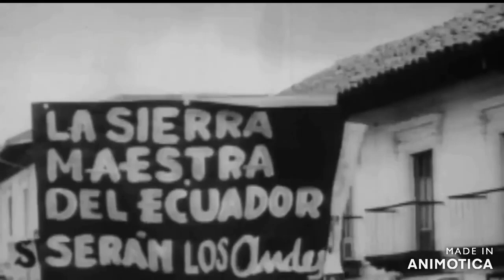CHE GUEVARA ✪ NUEVAS GUERRAS DE LIBERACIÓN